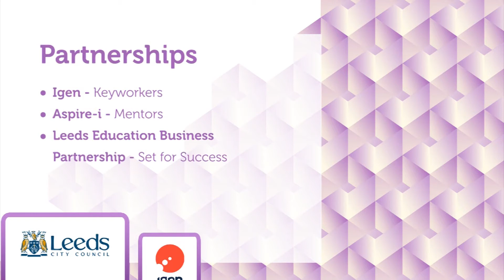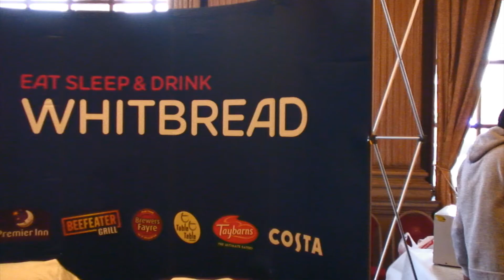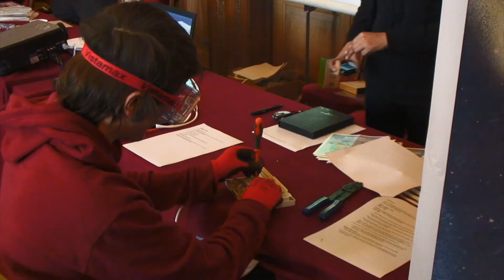The Youth Contract Leeds - A Unique Opportunity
A Unique Opportunity explores the Youth Contract in Leeds and demonstrates the various elements of support on offer to young people aged 16 and 17 not in education, employment or training.